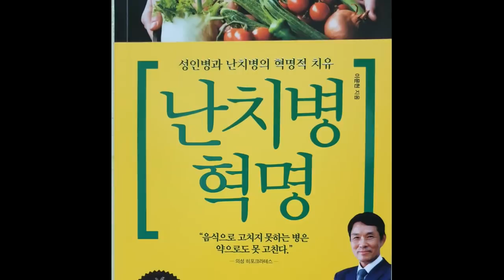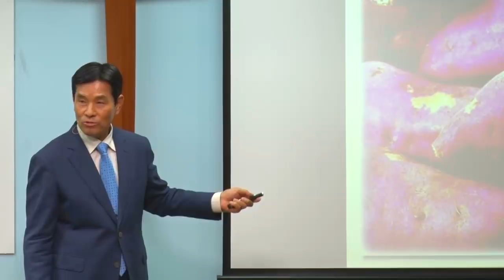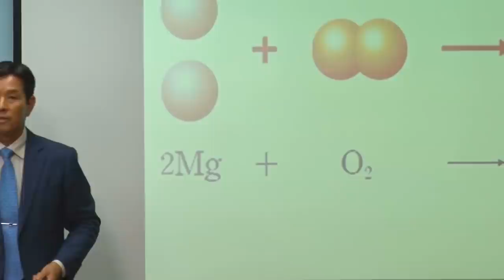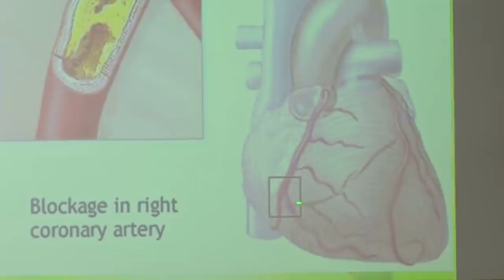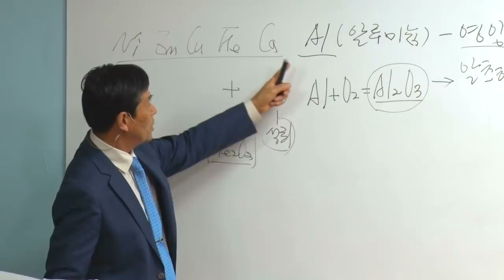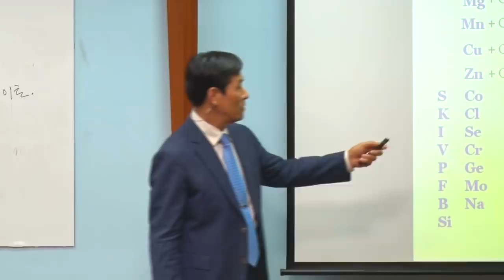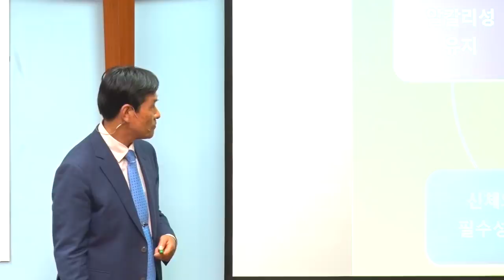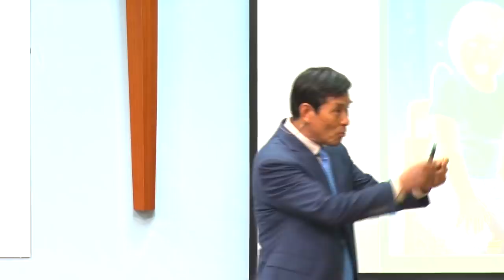2018년11월11일-열을가한 음식물과 순환계질병2(이문현 회장)